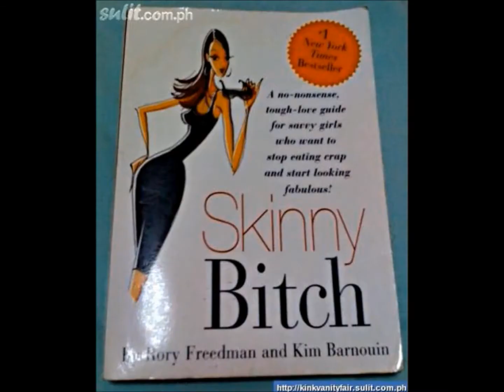VLOG #663 OFFICE BOUND FOR 12 HOURS A DAY CAN MEAN HEALTHY